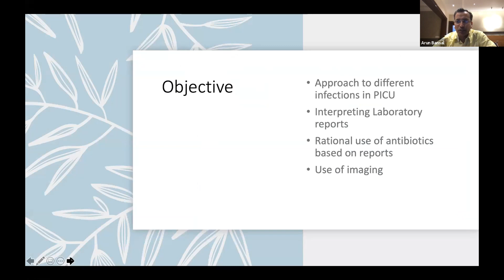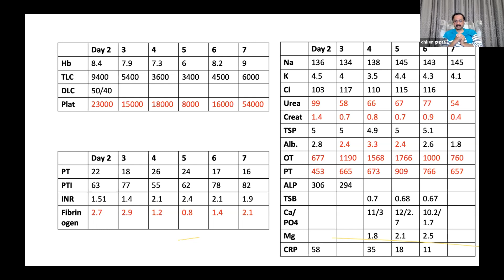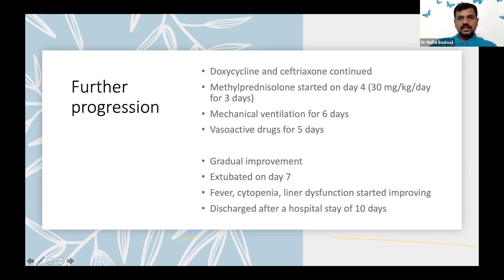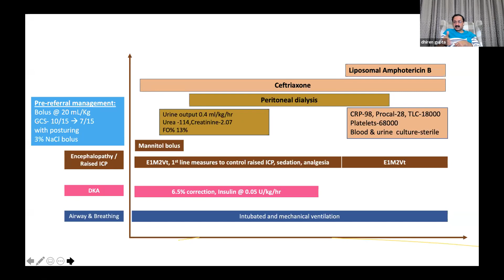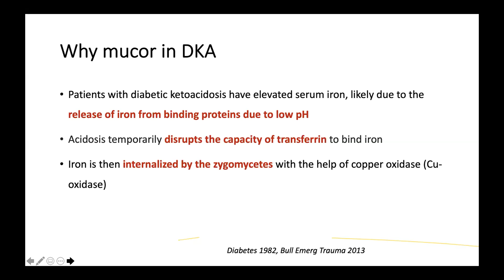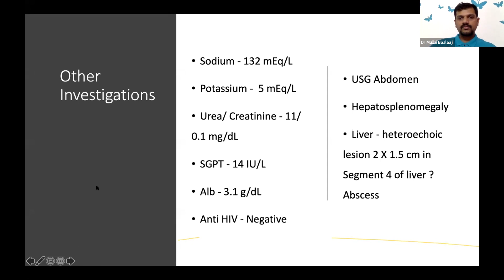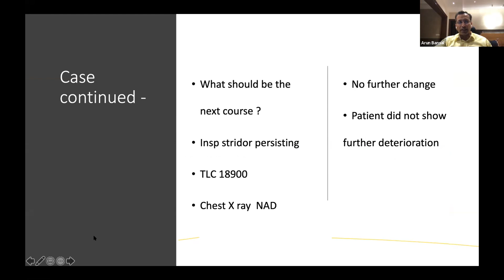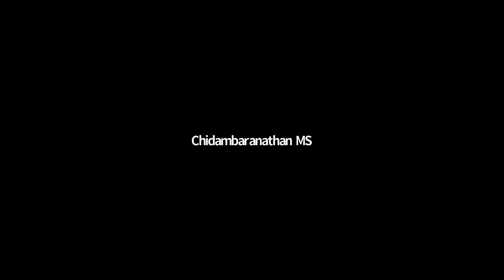Panel Discussion - Playing with labs